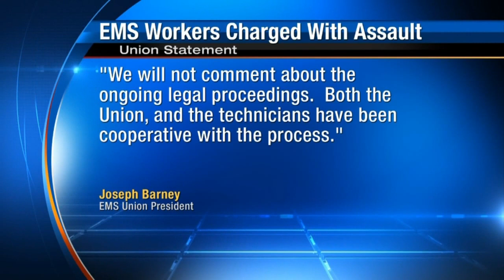2 Detroit EMTs charged with assault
The Wayne County Prosecutor’s Office on Thursday said Byron Beales, 37, and Brian Bachynski, 25, were charged with misdemeanor aggravated assault.